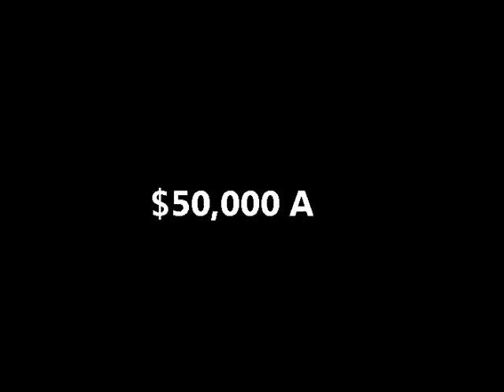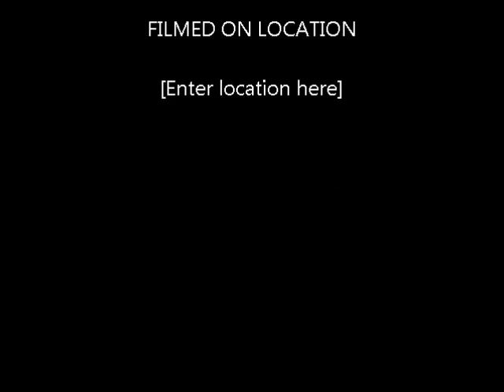Hurricane Cutting We little CD Day 2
Utah Cutting Horse competition.  Farmington, Ut. 3/5/11